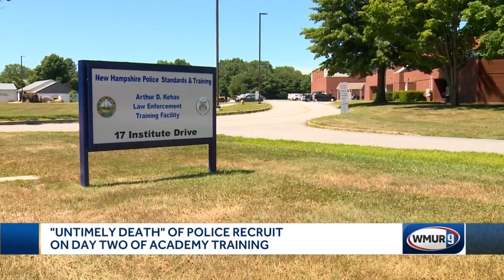Untimely death of police recruit investigated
The director of Police Standards and Training announced the untimely death after the man's body was found in his vehicle at about 2:45 p.m. on Tuesday.